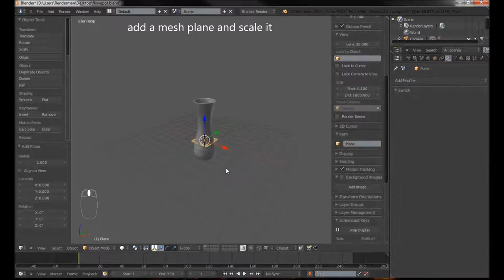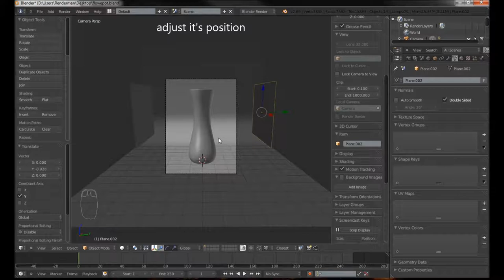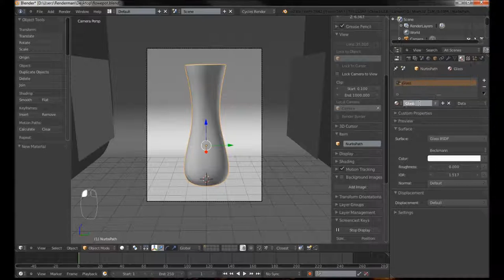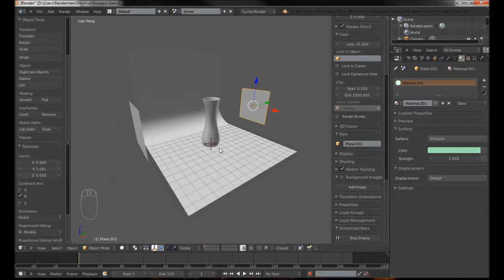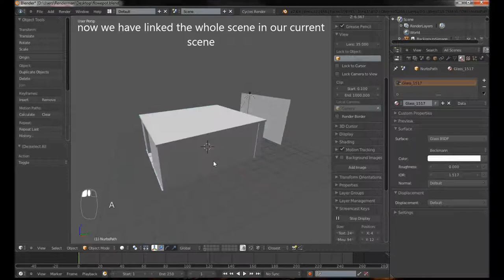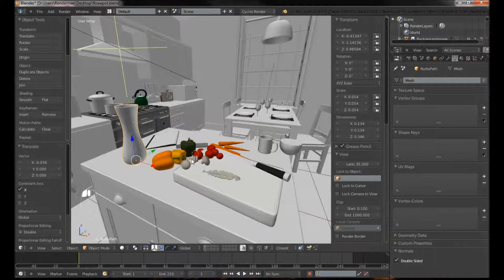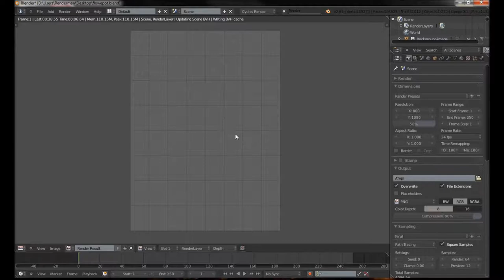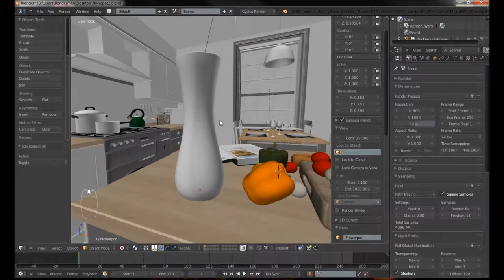Creating and Rendering a Flowerpot in Blender 2.6x - part 2 of 2 (Rendering)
In this tutorial i'm gonna show you how to render a flowerpot in Blender 2.6x, using Cycles Render Engine, also i'm covering how to link-import an existing scene into another one. I have to give attribution and a special thank to 'Jay-Artist' from blendswap.com, for it's 'Country Kitchen Cycles' scene.